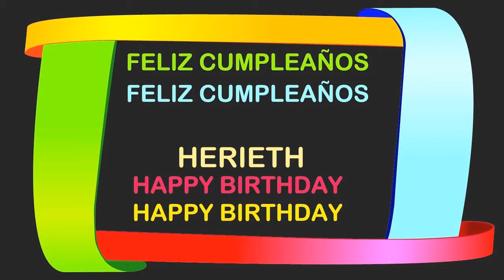Herieth Birthday Postcards & Postales